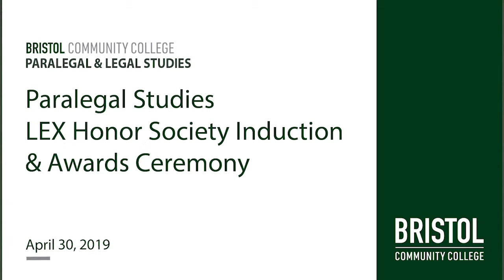Bristol Paralegal Studies & LEX Honor Society Ceremony 2019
Awards ceremony for students within the Paralegal Studies program at Bristol Community College.